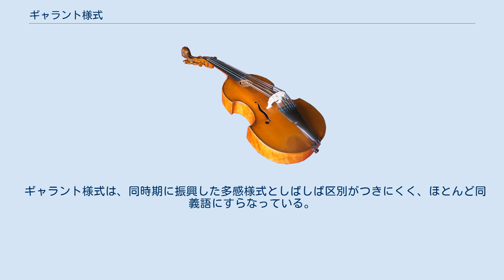ギャラント様式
ギャラント様式（ギャラントようしき、仏、伊: galante）とは、1750年代から1770年代頃に流行した音楽様式。
バロック音楽の複雑さから、古典派音楽の明晰さへと向かっていく中に登場した。
 ギャラント様式は、多くの点でバロック様式のけばけばしさへの反発であり、バロック音楽にくらべると、より素朴で、ごてごてと飾り立てておらず、流麗な主旋律の重視に伴い、ホモフォニックなテクスチュアと、楽節構造の軽減や和声法の抑制（トニカとドミナントの殊更な強調）といった特徴がある。
ギャラント様式は、フランス王国のロココ趣味に心酔したフリードリヒ大王の宮廷文化として花開いたため、プロイセンの宮廷楽士であるヨハン・ヨアヒム・クヴァンツやカール・フィリップ・エマヌエル・バッハらがその主な担い手となった。
しかし、先駆者としてゲオルク・フィリップ・テレマンの存在も無視することができない。
 他の主要なギャラント趣味の作曲家として、ドイツのヴィルヘルム・フリーデマン・バッハやヨハン・ゴットリープ・グラウン、カール・ハインリヒ・グラウン、イングランドのトマス・アーンやウィリアム・ボイス、ジョン・スタンリーなどがあげられる。
 ギャラント様式は、フランス王宮文化のロココ趣味を模範としたため、フランソワ・クープランやジャン＝フィリップ・ラモー、ジャン＝フェリ・ルベルらの影響を受けたが、当時のドイツの音楽界が「混合趣味」を標榜していたことから、イタリアのアントニオ・ヴィヴァルディやバルダッサーレ・ガルッピ、ジョヴァンニ・バッティスタ・サンマルティーニからも触発されている。
 ギャラント様式は、同時期に振興した多感様式としばしば区別がつきにくく、ほとんど同義語にすらなっている。